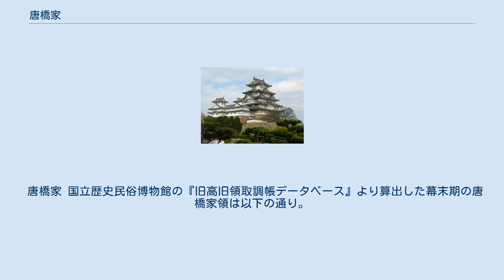唐橋家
唐橋家（からはしけ）は菅原在良（従四位上・式部大輔・贈従三位）（1041年 - 1121年）を祖とする堂上家。
高辻是綱（正四位下・大学頭）（1030年 - 1107年）は在良の兄に当たる。
 鎌倉時代末期から南北朝時代の当主唐橋有雅（従二位・大膳大夫）（1275年 - 1356年）から唐橋の家名を称した。
 家名は、洛中の唐橋村を家領としたことを由来とする。
 唐橋家は菅原氏の嫡流とみなされ、氏長者である北野の長者を多数輩出していた。
 室町時代には九条家の家司となるが、明応5年（1496年）に九条家の経営に関するトラブルから唐橋在数（正四位下・大学頭大内記）（1448年 - 1496年）が九条政基・尚経に殺害される事態となった。
しかし、菅原氏一族からの猛烈な抗議により、九条政基・尚経父子は後土御門天皇の勅勘を蒙ることになり、唐橋家の危機は免れた。
だが、この事件が唐橋家衰退のきっかけとなり、同家から氏長者・侍読を出すことはなくなった。
 家格は半家。
唐橋在豊（1391年 - 1464年）以降、唐橋家は大内記・文章博士・大学頭等を経て、権大納言を極官とした。
 江戸時代後期の在家は有職故実の研究に熱心で、元服について記した『冠儀浅寡抄』、笏についての『畢用録』、老人の装束故実をまとめた『宿徳装束抄』、狩衣について記した『布衣群色便蒙抄』など多くの著書がある。
 家業は紀伝道。
明治維新後は在綱が子爵に叙せられた。
 唐橋家 国立歴史民俗博物館の『旧高旧領取調帳データベース』より算出した幕末期の唐橋家領は以下の通り。
（3村・182石5斗）